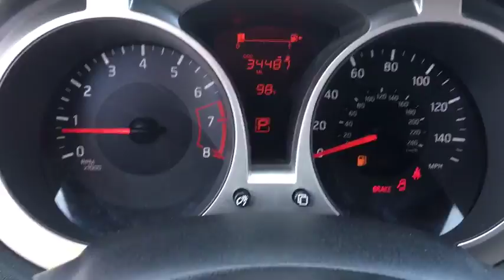2016 Nissan JUKE Phoenix, Scottsdale, Peoria, Tempe, Gilbert, AZ PN17543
Pinnacle Nissan
7601 E Frank Lloyd Wright Blvd

#1 Nissan Certified Store in Western Region! Recent Arrival! New Price! CARFAX One-Owner. Certified. Nissan Certified Pre-Owned Details:* Roadside Assistance* Vehicle History* 167 Point Inspection* Includes Car Rental and Trip Interruption Reimbursement* Powertrain Limited Warranty: 84 Month/100,000 Mile (whichever comes first) from original in-service date* Warranty Deductible: $50Super Black 2016 Nissan Juke 1.6L 4-Cylinder Turbocharged DOHC FWD